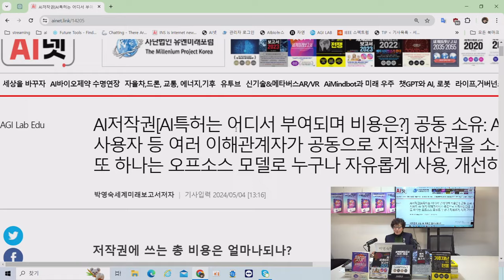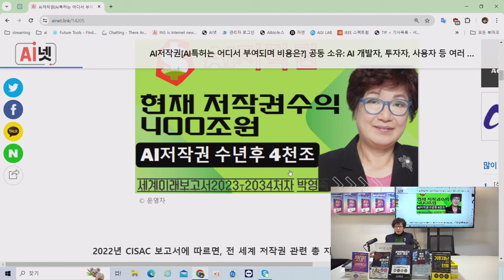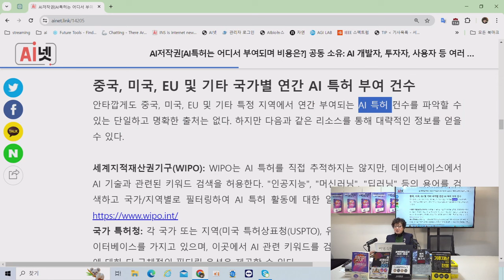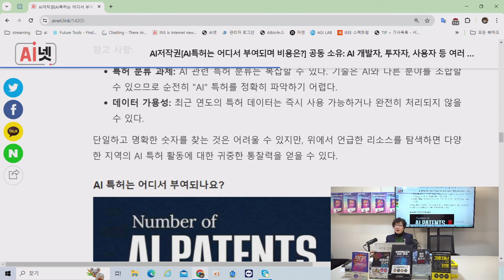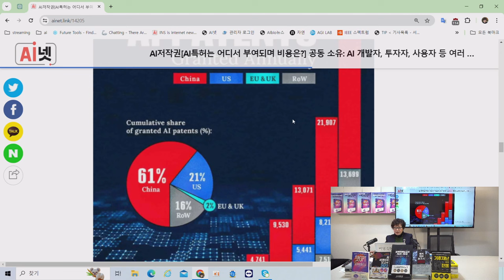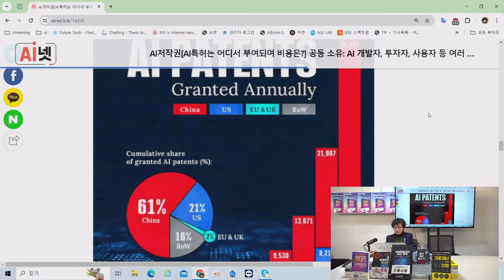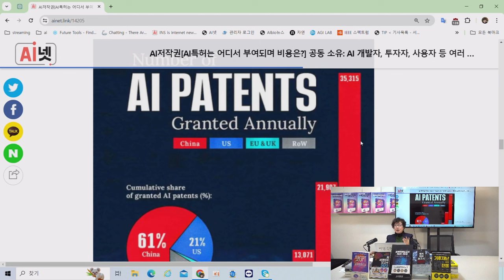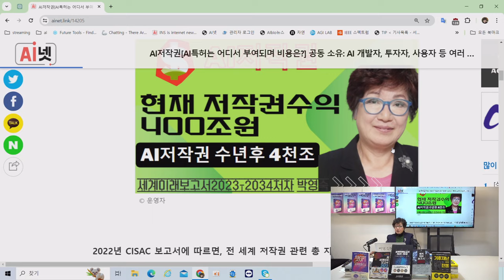AI저작권 논의, 버지니아대 유교수, AI저작권인정하자는 주의. 저작권 수익은 현재 400조원, 3년후는 4천조원 가능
박영숙의 미래TV, 유엔미래포럼이란 77개국에 지부를 둔 Millennium Project Korea. 글로벌미래예측기구이며 미국에 본부가 있고 매년 세계미래보고서를 출간한다. 박영숙은 연세대 등에서 미래예측강의를 하고 인터넷신문 AI넷을 발행.